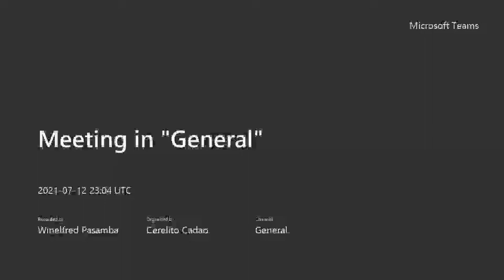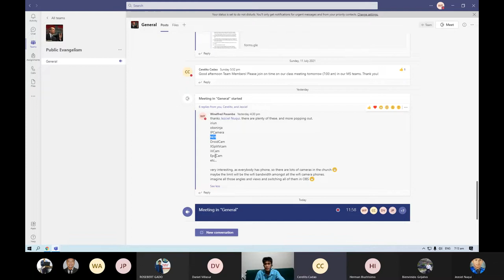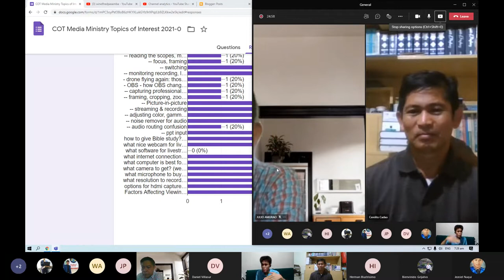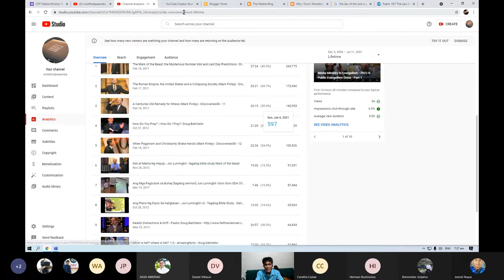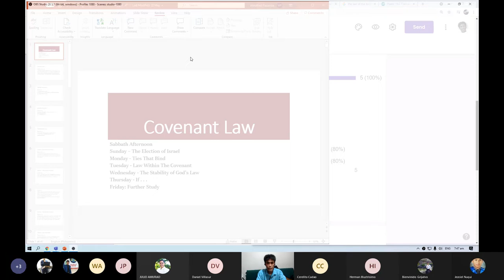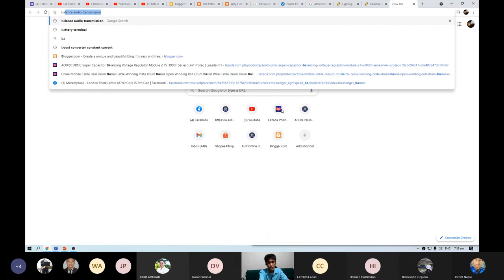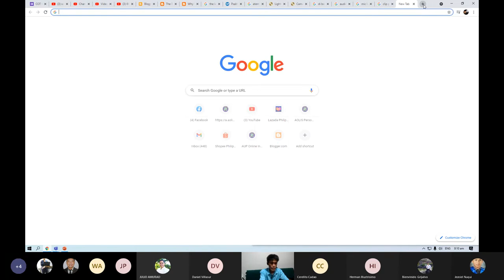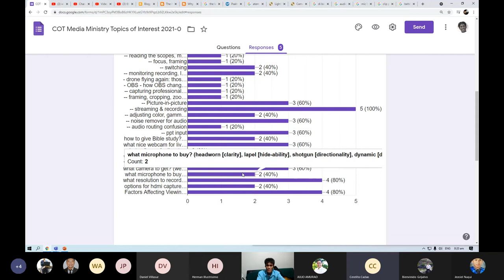Media Ministry in Evangelism - 2021-0 Public Evangelism Class - Part 2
Meeting in General 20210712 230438 Meeting Recording